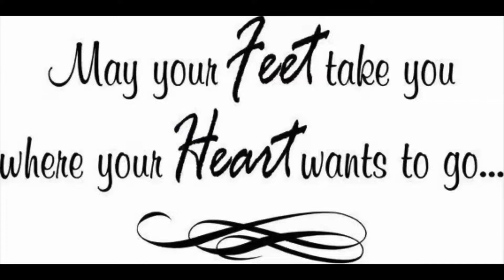Toe Design & Shoe Collection! Ch Ch Cheetah.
Here’s A really cute cheetah toe look done in butterflies and cheetah accent toes along with more of my shoe collection. I hope you enjoy this and definitely give this look a try, it’s very beautiful for this time of the year and definitely a spring look! If your new to my channel please subscribe, ring the bell for notifications, share my channel so I can grow and help many others get their lives back and get healthy, especially right now and if you thought this nail design was cute then shoot me a thumbs up 👍🏻

LA colors...Mermaid Magic! Sea life. Walmart
Kiss gel. Tan! Dollar Tree
Acrylic paints...Tan, black and brown! Walmart
Crystal colored wheel...Hobby Lobby
Swarovski AB Crystals. Amazon
Brush...The Wand! Robin Moses
Northern lights...Sally’s
Seche Vite dry fast top coat. Walmart, Sally’s or Amazon